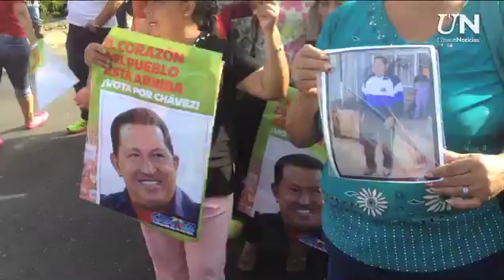Ambiente en Hospital Militar tras llegada del presidente Chávez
La madrugada de este lunes el presidente de la República, Hugo Chávez, ingresó al Hospital Militar Carlos Arvelo, de Caracas, para continuar con su tratamiento contra el cáncer